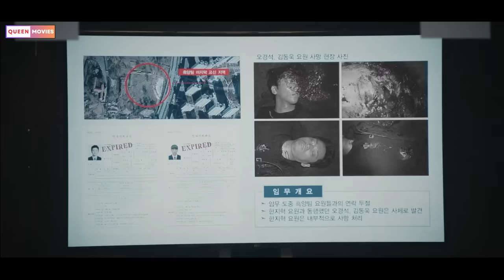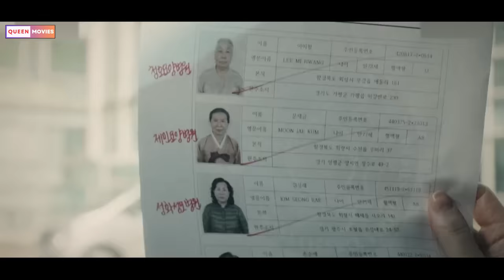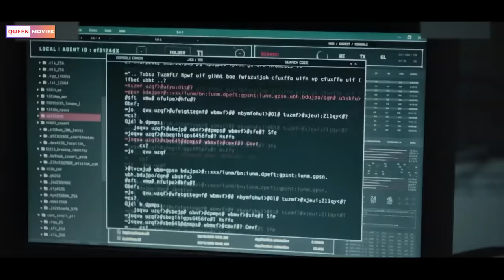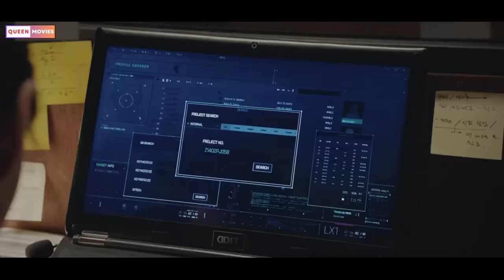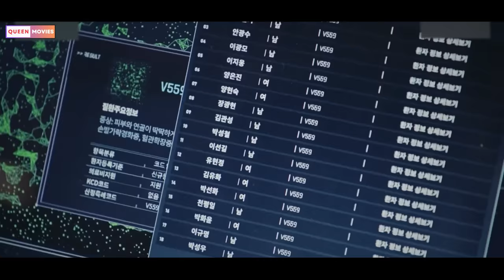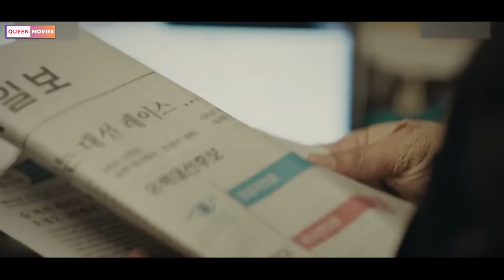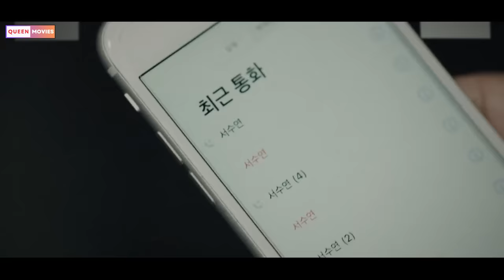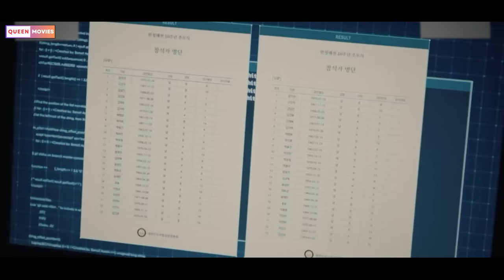Rít cả một băng đảng để b.á.o t.h.ù cho đồng đội - Review phim Hàn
Một mình cân cả băng đảng x.ã hộ.i đ.e.n khét tiếng..!